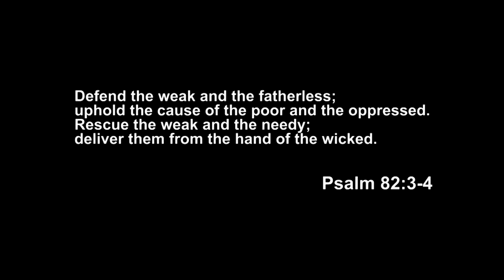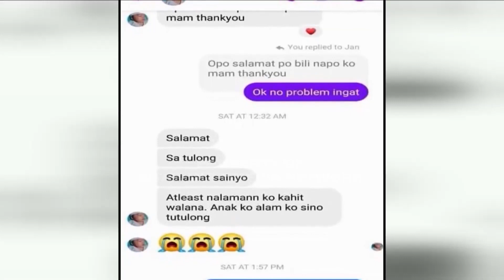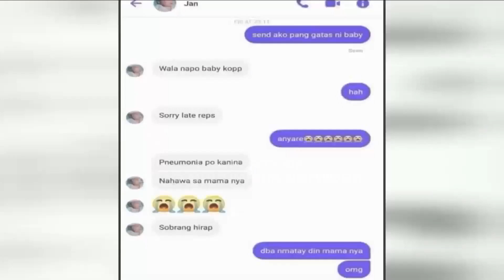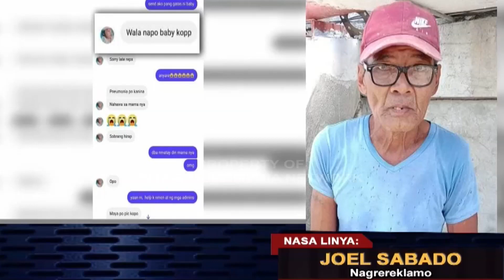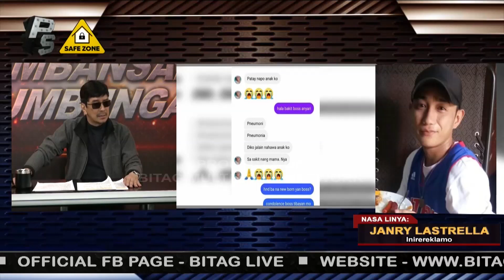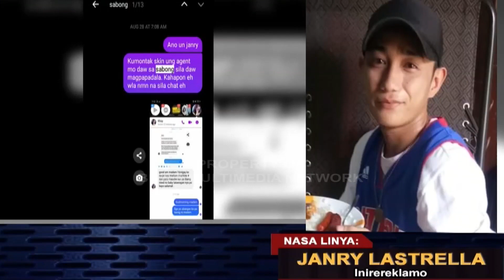Ama, Ginawang Hanapbuhay ang Anak! Humingi ng Donasyon sa Social Media!